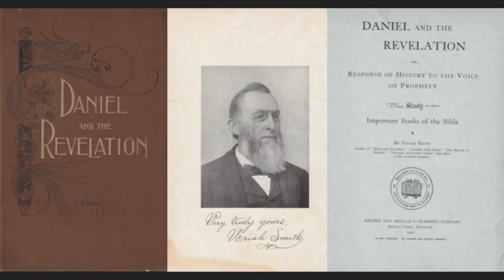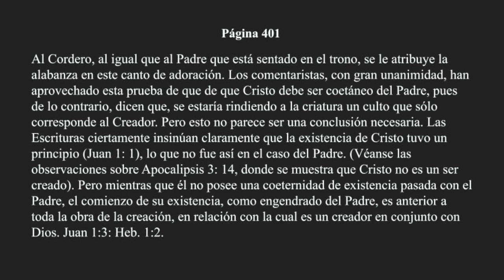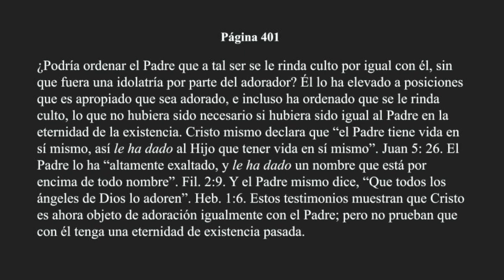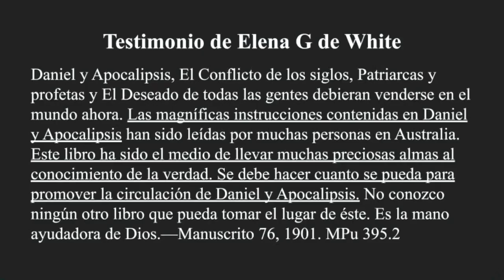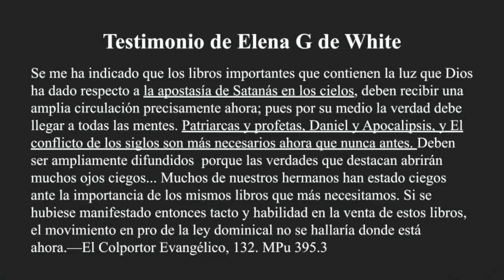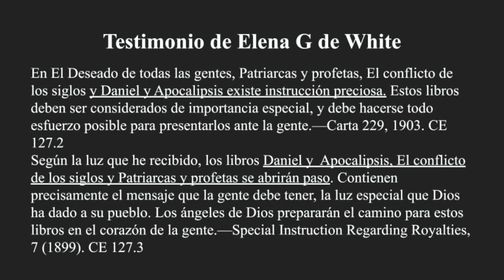Urias Smith CENSURADO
Uno de los libros más importantes del adventismo del séptimo día fue "recortado" por los publicadores. Emmanuel Vallejos.